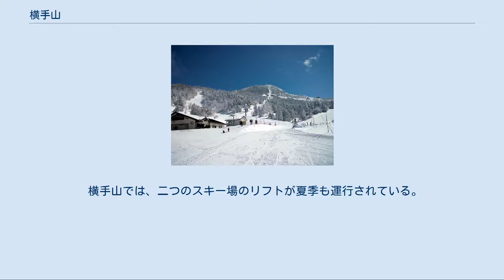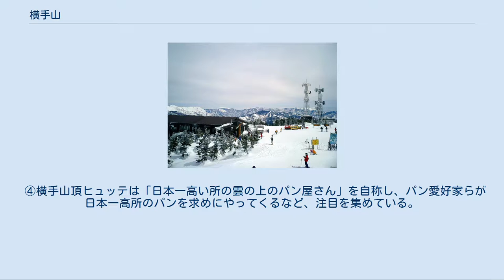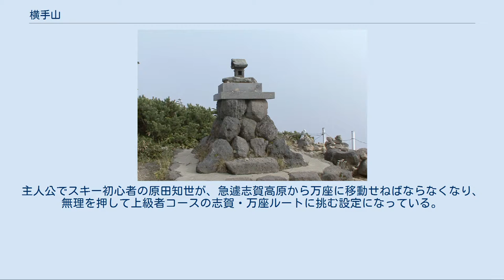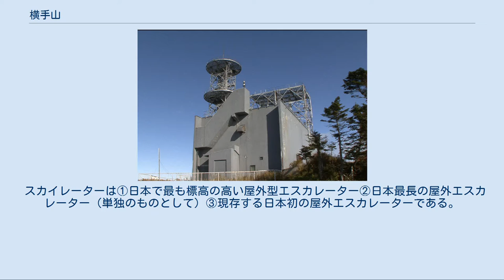横手山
横手山山頂（横手山山頂ヒュッテ） 横手山（よこてやま）は、長野県下高井郡山ノ内町と群馬県吾妻郡中之条町との境にある火山である。
 標高2,307m。
上信越高原国立公園の一部である志賀高原を構成する山の一つであり、志賀高原の南東端に位置する。
日本海と太平洋に水を分ける中央分水界上に位置する。
 山体は、南側と西側が急斜面をなし、北側と東側は比較的なだらかな傾斜を持つ非対称の形をしている。
長野県側の志賀高原は観光地としての開発が進んでおり、群馬県側の草津温泉、万座温泉と国道292号で結ばれている。
この国道は横手山の南に位置する渋峠で中央分水界を超えており、この地点が全国の国道の最高地点となっている。
これにともない、横手山も、スキー場、リフト設備などによる観光開発が進んでおり、夏冬を問わず、手軽に登れる山となっている。
 横手山の山頂は比較的平らで広く、東側は比較的緩やかな斜面だが、西側は切り立っておりその景色は一変する。
南東側の一番高い場所に2等三角点があり、その近傍にかつて山岳信仰の聖地だったと言われる横手山神社がある。
近年はパワースポットとして脚光を浴びている。
かつて横手山のシンボルだったNTTの無線中継所のタワーは2017年に撤去されている（現在は警察関係などその他の中規模なタワーが2基残っている）。
 山頂にはNTTの無線中継所の保守施設から始まった山小屋（横手山頂ヒュッテ）と、山頂駅のクランペットカフェがある。
 横手山は志賀高原では第二位の高峰のため、山頂はオオシラビソなどの針葉樹に覆われ、冬には見事な樹氷（スノーモンスター）が見られる。
現在ではスノーモンスターナイトツアーも実施されている。
山頂北端の横手山スカイリフト駅の2階には展望台（満天ビューテラス）があり、天気が良い時は遠く富士山や北アルプス、佐渡島まで遠望することができる。
現在満天ビューテラス直下にウッドデッキが建設中である（国立公園特別地域のため2000mを超える場所での建設には環境省の規制が厳しく、許可が大幅に遅れたといわれている）。
後述のクランペットカフェには南西側に「プライベートテラス」が作られた。
三角点のある地点からは南及び西側の眺望が利く。
また、横手山スキー場の中央付近のゲレンデからは、北東方向の眺めがよい。
渋峠エリアから滑走中には草津、富士山、浅間山、谷川連峰、赤城山、榛名山などが望め、冬にはスカイツリーも見えることがあるという。
志賀高原を訪れた晴れた日のスキーヤーは横手山を目指すと言われる所以である。
 元々横手山はスキー場として開拓された山であり、北西側斜面には横手山スキー場、南東側に渋峠スキー場があり、「横手山・渋峠スキー場横手山エリア」・「横手山・渋峠スキー場渋峠エリア」と呼ばれる。
今日でも横手山はスキーヤーの憧れの地的存在となっている。
その理由としては、横手山が志賀高原内では第二の高峰であり（一位は裏岩菅山）、眺めが良いこと。
頂上近くまでリフトが通じており、容易に素晴らしい景観に接することができること。
また、熊の湯まで一気に滑り降りるコースなどでは、ゲレンデであるにも関わらず山スキー的な雰囲気が味わえることがあげられる。
 横手山南東の斜面にある渋峠スキー場の最下部と、群馬県側の草津スキー場や万座温泉スキー場の上端は距離的に比較的近い（万座温泉スキー場との距離は6km程度）。
そのため横手山から渋峠を経由して万座、草津方面に向かうルートは、上級者が山スキーを楽しむのに好適なコースとなっている。
 横手山では、二つのスキー場のリフトが夏季も運行されている。
また、車の通る国道292号線と、横手山スキー場リフトの中継点は、動く歩道（スカイレーター）で結ばれている。
横手山の北側は開かれており眺めがよいためか、このスカイレーターは、天気の良い日は順番待ちするほどの人気を博している。
 またここにはユニークなカフェ、レストランが山頂付近に5つもある。
スカイレーター前から順番に紹介していく。
 ①2307スカイカフェ スカイレーター乗り場前の山小屋風カフェ。
絶景テーブルがあり、2060mの地点にありながらこの地域唯一のウォシュレット完備のため女性に人気である。
スキー場ホテルのシェフが調理しているのもウリ。
地元のソウルフード「ネマガリダケ」を使った竹の子ピザはここでしか味わえない。
 ②横手山ドライブイン　渋峠から横手山側に道が折れる絶景...